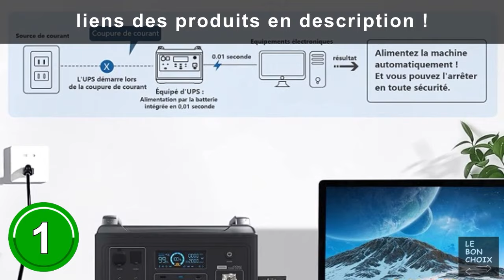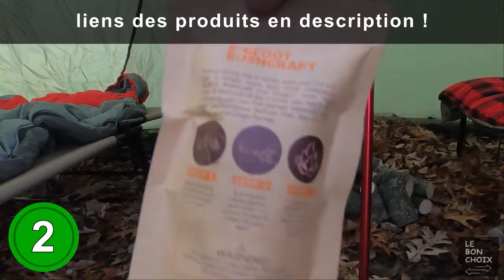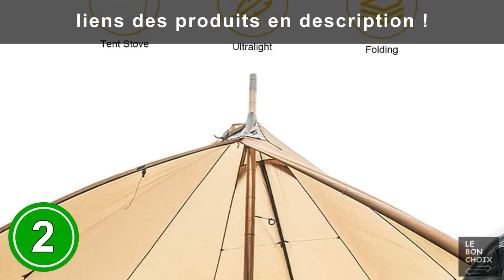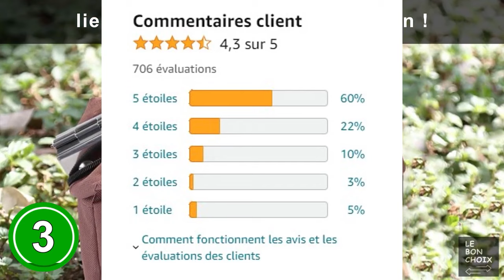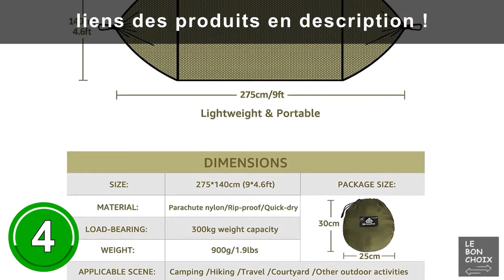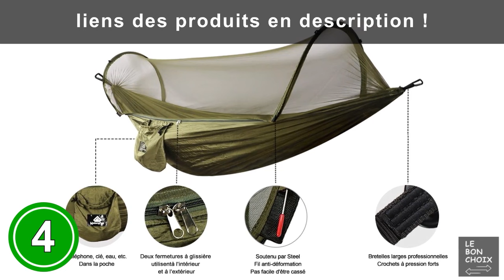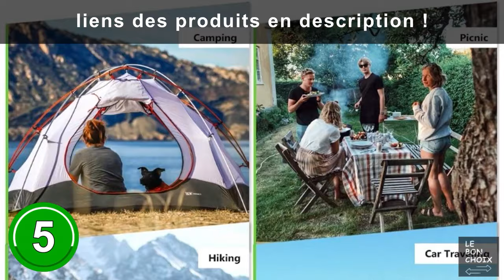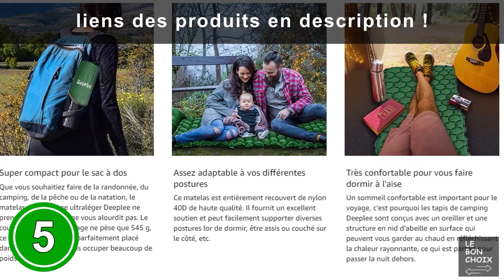bushcraft francais materiel #41 : TOP 5 des équipements bushcraft pour la survie 2024 !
Les 5 équipements bushcrafts indispensables pour la survie en forêt à acheter en 2024 sont présentés dans cette vidéo !

💫 Produit n°1 : VDL Générateur Électrique Portable

💫 Produit n°2 : Poêle à Bois Portable Rechaud Bois Ultra-légers Acier Inoxydable

💫 Produit n°3 : WADEO Réchaud à Bois Portable en Acier Inoxydable

💫 Produit n°4 : NATUREFUN Hamac de Voyage Ultra-léger Camping avec moustiquaire

💫 Produit n°5 : Deeplee Matelas de Camping